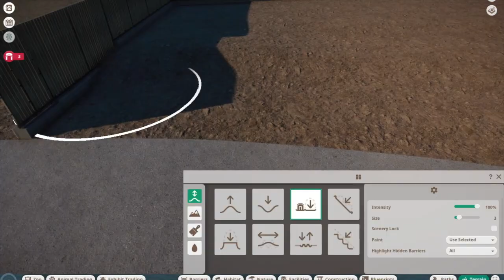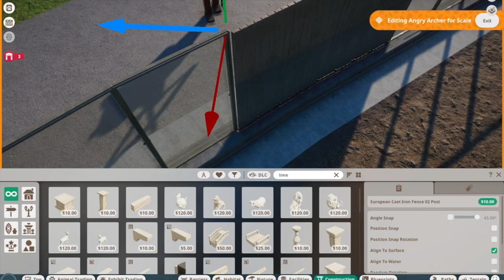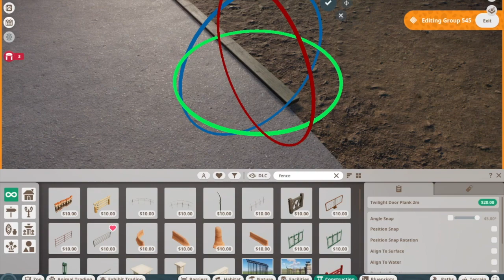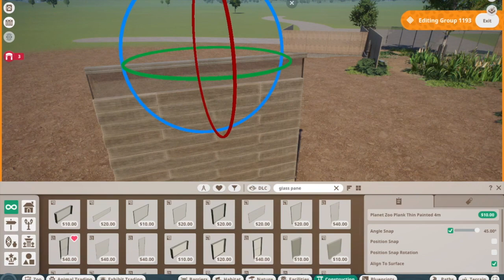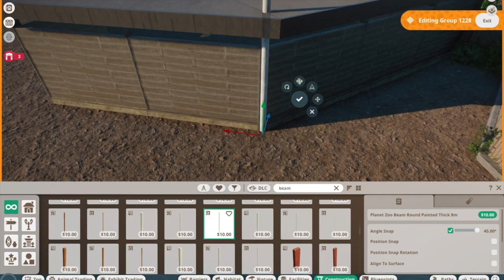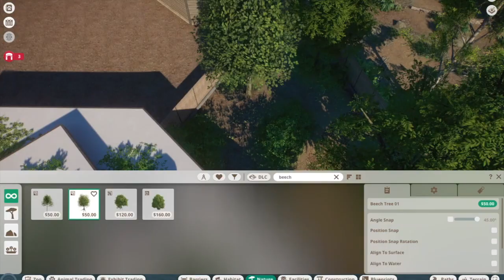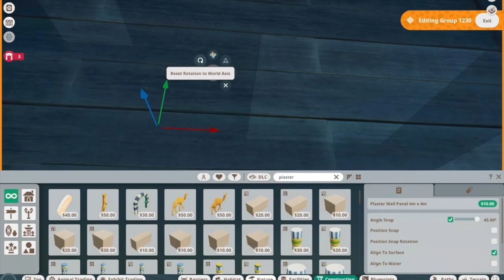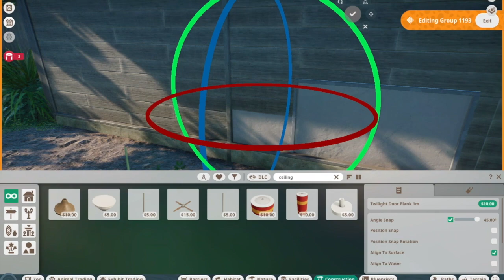NEW ZOO SERIES & GRASSLANDS PACK ANNOUNCED! OakWood Zoo Ep. 1 | Babirusa & Entrance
OakWood Zoo Welcomes You!

Today we venture into a whole new zoo, OakWood Zoo! This is a local zoo that is quite small in size but will include the most diverse species! Today we start the park by creating the entrance, welcome sign, and our first animal resident, the Babirusa! Bye guys!